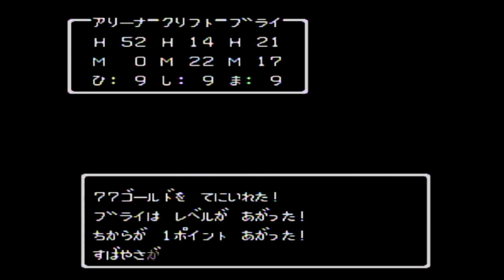【レトロゲーム実況】ドラゴンクエスト４＃6 駆け込んでの・・おうごんのうでわゲーット Dragon Quest４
今回はドラゴンクエスト４のレトロゲーム実況をしております。

あの懐かしい時代を今一度・・

ごゆるりとご鑑賞くださいませ。

のほほんプレーなので、そこはご理解くださいませ＾＾

①スマホゲーム
②レトロゲーム
③ナイナイのお見合い番組考察
④カリスマホストROLAND考察